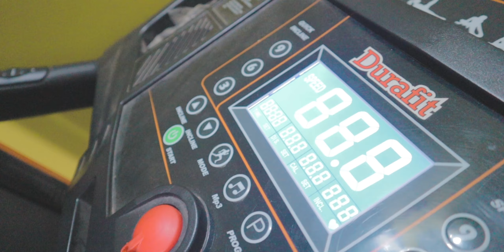Keep Yourself Motivated For Now | BloggersWithoutBorders (BWB)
This is a daily vlog where we will try to tell everyone to keep yourself motivated and some basic ideas how to keep yourself motivated.

Greetings from Akshayakalpa , Download this app and get Rs. 250 once you complete a recharge of Rs. 500 !